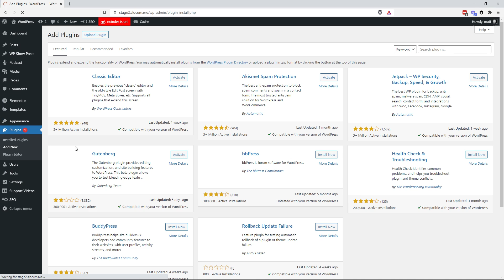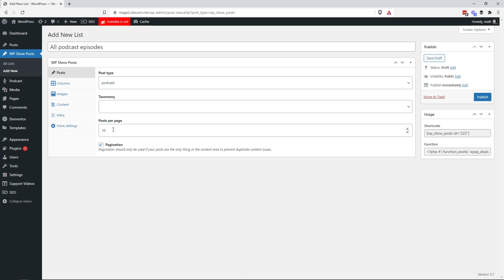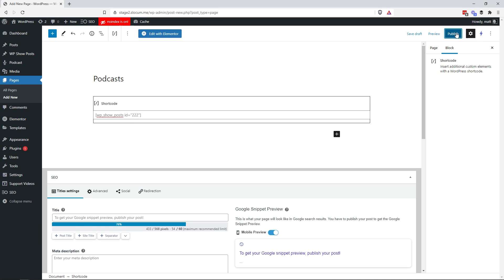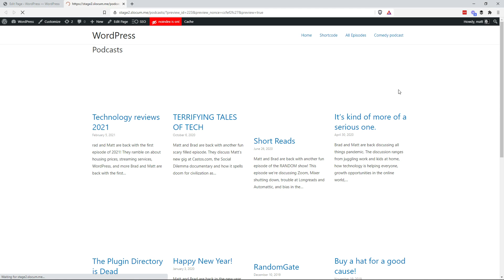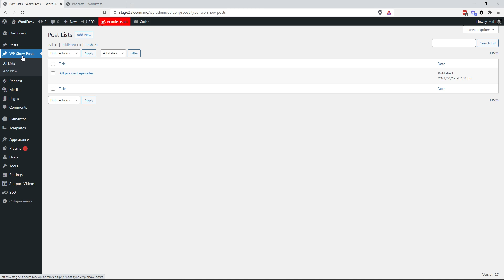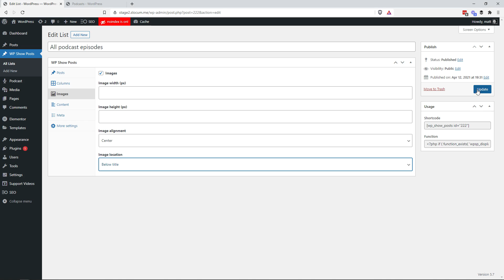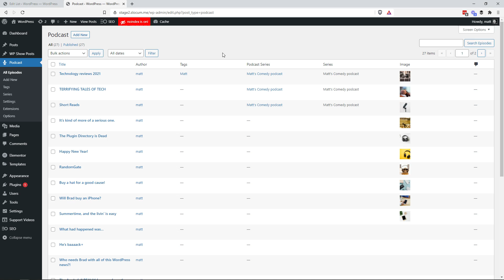Using the WP Show Posts WordPress plugin to display podcast posts 🔎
Here's how to display your Seriously Simple Podcasting podcast posts using the WP Show Posts WordPress plugin. This plugin makes it easy to query your WordPress database and display your posts in customizable columns.

00:00 Introduction + install
01:24 Creating the show posts shortcode
05:46 Adding the shortcode to a page
08:39 Modifying the shortcode
09:16 Conclusion